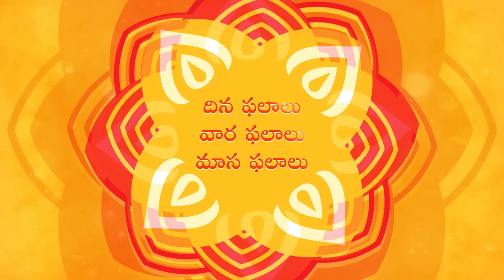ఆంగ్ల నూతన సంవత్సరం 2024 కుంభరాశికి ఎలా ఉంటుంది? | Kumbha Rasi Phalalu 2024 | Machiraju Kiran Kumar